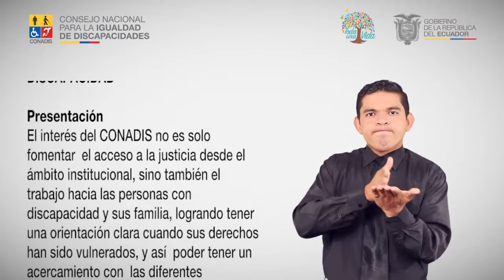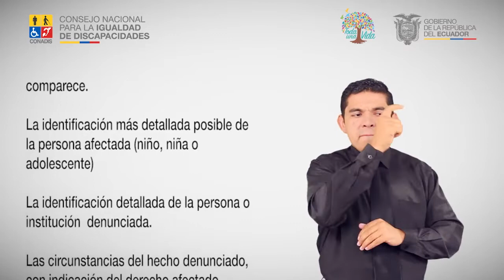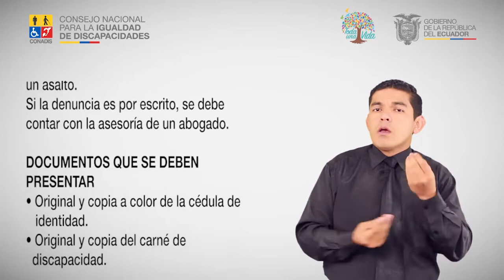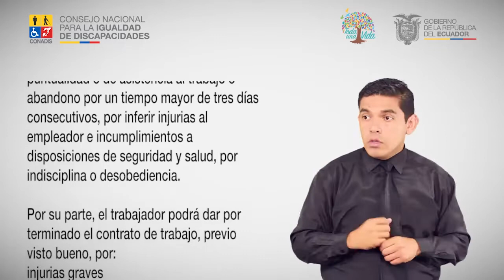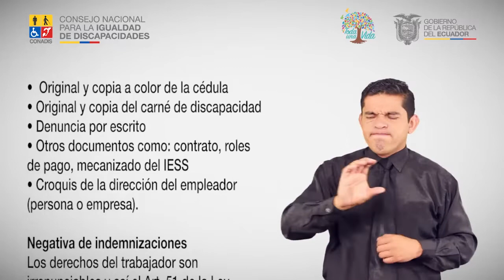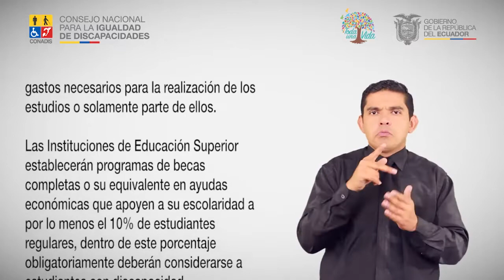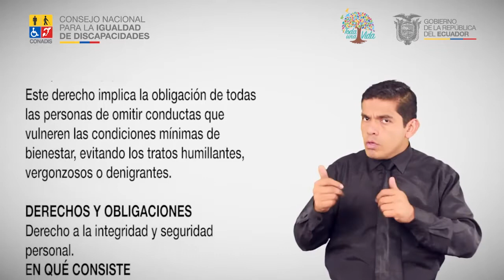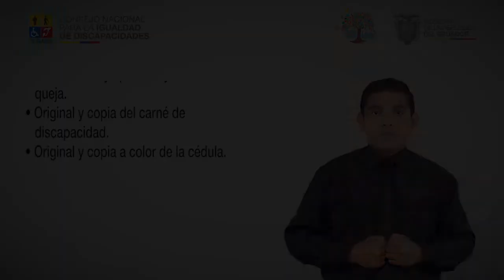Rutas para la protección de derechos de las personas con discapacidad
El interés del CONADIS no es solo fomentar  el acceso a la justicia desde el ámbito institucional, sino también el trabajo hacia las personas con discapacidad y sus familia, logrando tener una orientación clara cuando sus derechos han sido vulnerados, y así  poder tener un acercamiento con  las diferentes instancias donde deben ser atendidas su necesidades  con efectividad y afectividad, dando la priorización en su  atención.

El acceso a la justicia es vital para todos los ciudadanos, pero en el caso de las personas con discapacidad muchas veces los casos de discriminación han provocado graves situaciones en la cual se debe  precautelar el respeto de sus derechos y su defensa, sin ser discriminados por su condición

Agradecemos a todas las instituciones con sus autoridades y delegados para que este instrumento llegue a todos los ciudadanos que puedan hacer uso del mismo de manera ética y honesta.

El CONADIS siempre estará pendiente de las necesidades  de las personas con discapacidades y de fomentar una información clara, precisa y accesible.